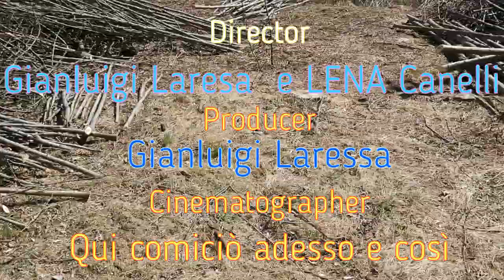Qui cominciò Adesso e così G L e E C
Buona Giornata qui vi faccio vedere dove ho cominciato a ripulire e fatti tagli di legna, per adesso la maggior parte e completata, poi ci si provvede il prossimo anno salute permettendo. Buona Visione.
PER INCORPORAMENTO VIDEO YOUTUBE
Questo Video e stato realizzato in collaborazione con Elena Canelli e Radio Papizza.
Il video realizzato e non Profit e non Copyright.
Nel post e stata inserita Musica Gratuita ( YouTube Studio ).
il Video e stato realizzato con lo scopo di far conoscere la Musica Library di YouTube, Buona Visione.